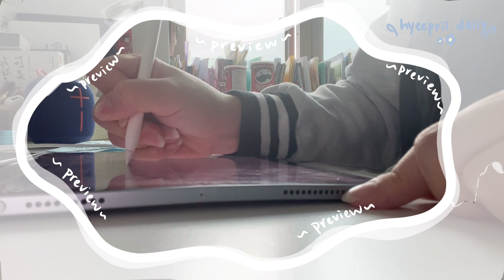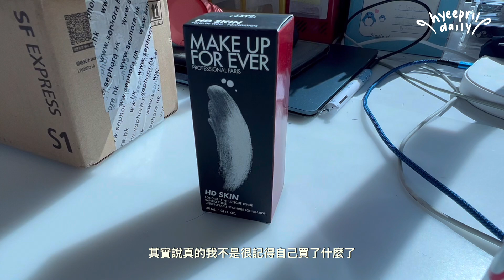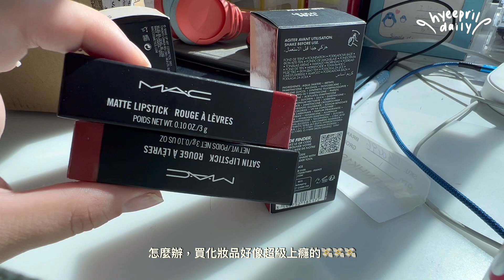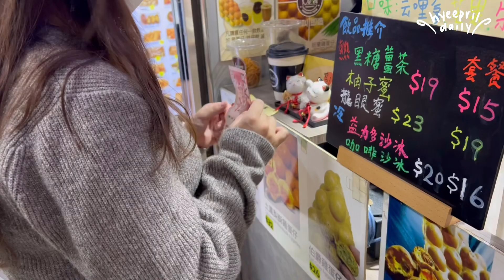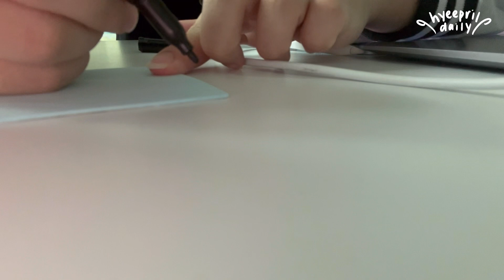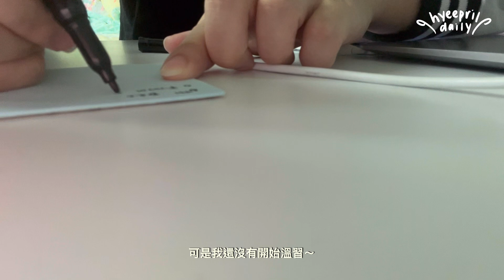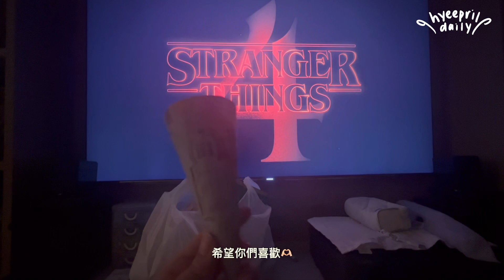𝐡𝐲𝐞𝐞’𝐬 𝐯𝐥𝐨𝐠𝐦𝐚𝐬🎄| 香港迪士尼居然會下雪⛄️/旺中掃街/外婆家剛出生的貓貓/十二月考試紀錄/偶爾放縱的電影炸雞夜🎬🍗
Places:
📍hkust
📍home
📍旺中
📍香港迪士尼樂園
📍朗豪坊

editing: VLLO